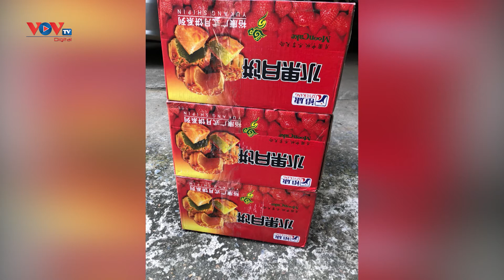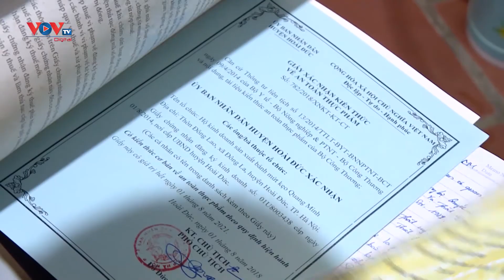Hà Nội: Không sử dụng nguyên liệu bánh trung thu nhập khẩu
Bên cạnh các loại bánh Trung thu có thương hiệu, rõ về nguồn gốc, xuất xứ, chất lượng thì các loại bánh Trung thu được quảng cáo là hàng nội địa Trung Quốc cũng đang dồn dập “đổ bộ” trên hàng loạt trang web bán hàng trực tuyến.